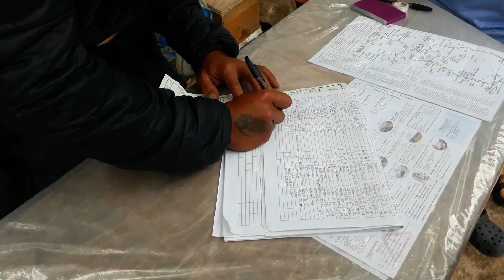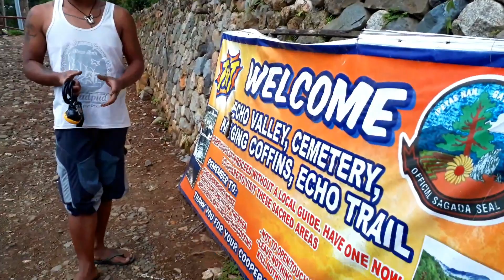1 DAY TRAVEL TO SAGADA and BANAUE!!! (Vlog) ||CharmzDiary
Hello mga bai, we've been to Sagada and Banaue this weekend! :)
It was such a memorable trip because we maximize our day and time to the extent :) Imagine we've came from Manila, started travelling at Friday night and got back to Manila at Sunday night. :)

It was such an adventure!!!

This was the time Crocodile Squad were created :D

HAHAHAHAHA :)